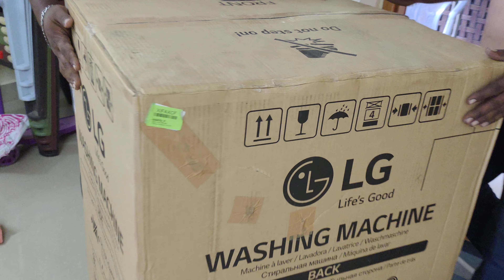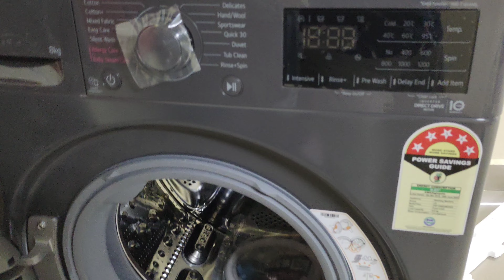15 August 2023